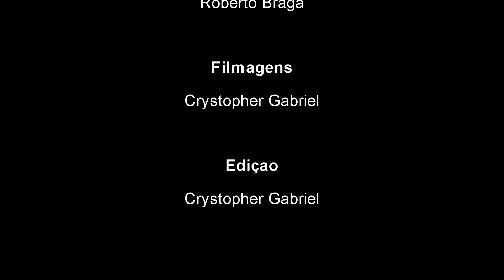Policia Militar prende elemento tentando furtar trilhos de trem no Jardim Barcelona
↘️Data: 07/05/2021
↘️ Hora: 14h30mon
↘️ Local: R Álvaro Groti.
↘️ Bairro: Barcelona.

↘️ Após COPOM repassar à rede que indivíduos em um veículo Kombi de cor branca estariam furtando partes da linha férrea nas proximidades do bairro Ana Terra.
Equipe em patrulhamento pela redondeza, localizou referido veículo, e em seu interior vários objetos de ferro, bem como dois pedaços de trilho de aproximadamente 5 metros. Indagado o condutor sobre o material, o mesmo informou que havia retirado das proximidades do terminal da ALL. Diante disso, veículo, condutor e material furtado foram encaminhados ao CIAC para providências.

↘️  01 Preso.
↘️  Objetos recuperados.